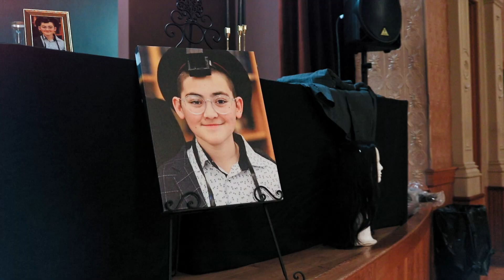Rafis Bar Mitzvah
Filmed and Edited by Zalman Chyrek